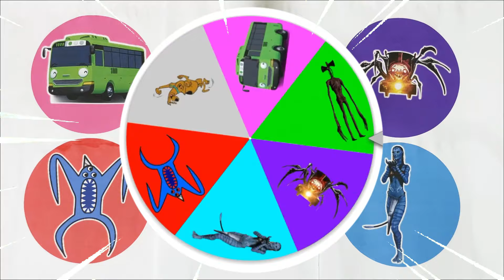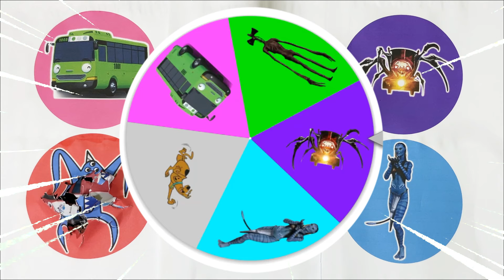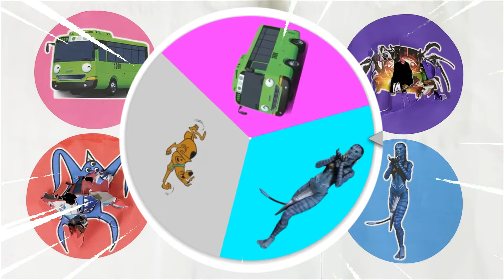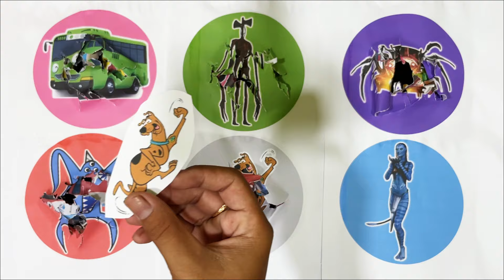SpinWheel Scooby Doo,NabNab,Avatar,Bus Tayo Rogi,Choo Choo Charles,Siren Head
Scooby Doo,NabNab,Avatar,Bus Tayo Rogi,Choo Choo Charles,Siren Head